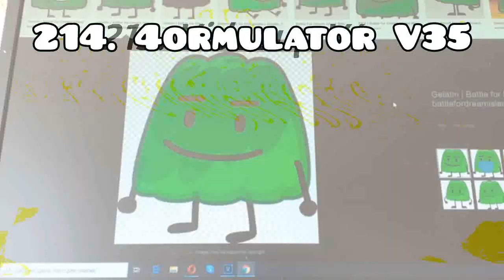Chris Barking Csupo in Blu Ray Disc Chorded Render Pack Collection Extended^9